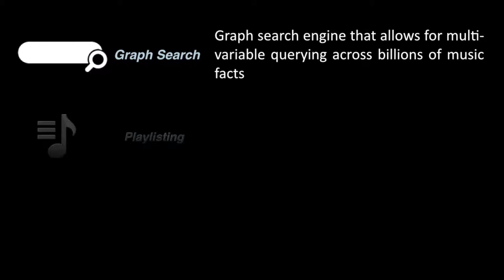SXSW 2014: Alex White, CEO at Next Big Sound